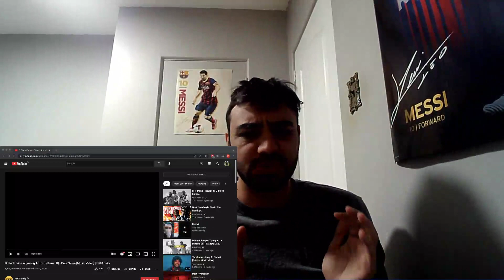D Block Europe (Young Adz x Dirtbike LB) "Pain Game" REACTION!!! (THIS GOES HARD AF!!!)